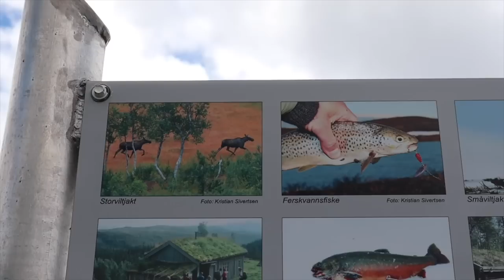GOODBYE VLOGGING LIFE? NAKAKAPANGHINAYANG PERO NEED KO GAWIN⎮Filipina Life in Norway⎮Ginessa Nessy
Goodbye vlogging life? Nakakapanghinayang pero need ko gawin.The viking house.

Hey my flutterbabes, what's up? It's me, Ginessa Nessy! I am a Filipina but I`m currently residing here in Norway. I am married to a Norwegian man and we have two beautiful children. I am doing simple vlogs about our life here. Thanks My Flutterbabes 🦋 without you, none of these videos would be possible! 😘

Editor & Equipment I used: iMovie | Canon G7x Mark ii ⎮iPhone 11 pro MAX ⎮ CANON M50⎮ GOPRO HERO 8 BLACK

LOVE ❤️,
Ginessa Nessy🦋